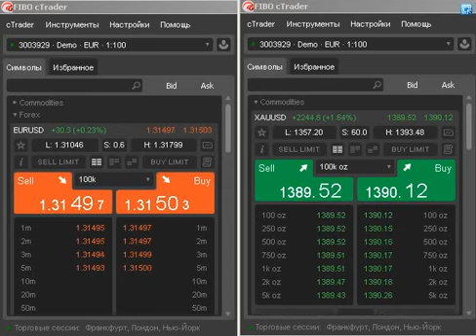2013 09 06 Ctrader EURUSD, XAUUSD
Котировки в торговой платформе Ctrader, компаний FIBO Group Ltd. и FIBO Group Holdings Ltd.
Записаны при выходе новостей по USA  - Non-Farm Employment Change.
Новости USA выходят обычно в первую пятницу месяца в 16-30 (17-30 зимой) по МСК